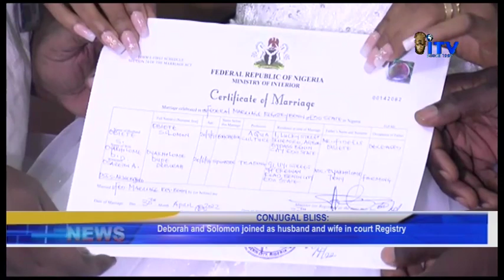Deborah And Solomon Joined As Husband And Wife In Court Registry